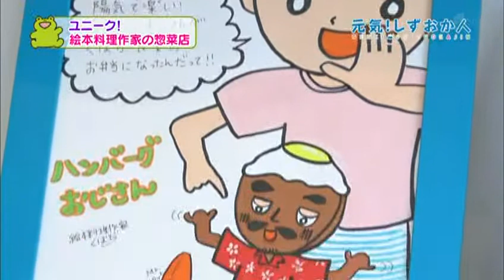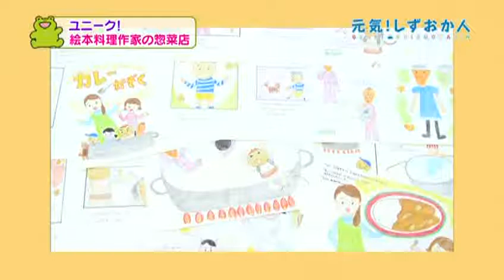元気！しずおか人 2015/9/27放送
絵本料理作家の惣菜店がオープン！
とってもユニークで食が楽しくなります。

「元気！しずおか人」
SBSテレビ　毎週日曜日ごご1:54～放送